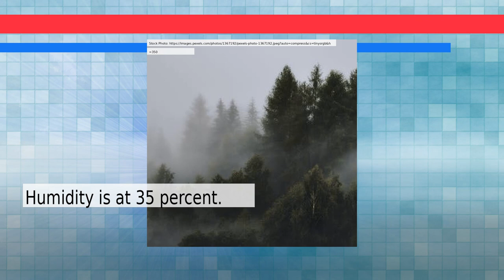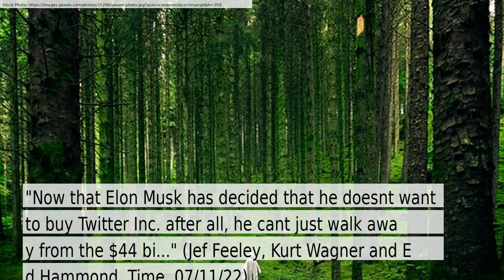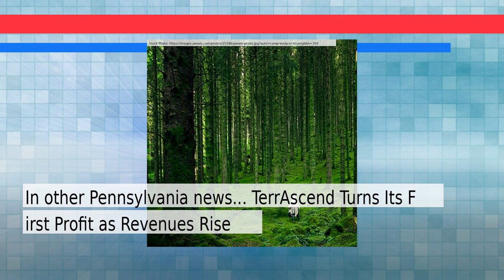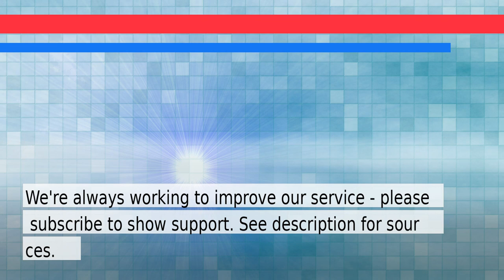News and Weather Forecast for Monday July 11, 2022 in Philadelphia, PA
The daily news+weather for Pennsylvania.Weather Forecast for Philadelphia on Monday July 2022. This is an autogenerated weather and news report.

Story #1 titled: Steve Bannon Says He’s Willing to Testify to Jan. 6 Committee Ahead of Contempt Trial
From FARNOUSH AMIRI and HOPE YEN / AP
At Time

Story #2 titled: Musk and Twitter Are Lawyering up for Court Battle in Delaware
From Jef Feeley, Kurt Wagner and Ed Hammond
At Time

Story #3 titled: Americans scramble for abortions in states that have banned it
From Ruth Reader and Ben Leonard
At Politico

Story #4 titled: Mehmet Oz Mocked By Senate Foe John Fetterman With Sassy Plane Banner
From Mary Papenfuss
At HuffPost

Story #5 titled: TerrAscend Turns Its First Profit as Revenues Rise

Story #6 titled: 5 injured in 3 separate overnight violent incidents across Indy - FOX 59 Indianapolis
From Justin Powell, Joe Schroeder
At Fox 59

Story #7 titled: BaT Auction: 1986 Porsche 911 Turbo Coupe
From bringatrailer
At Bringatrailer.com